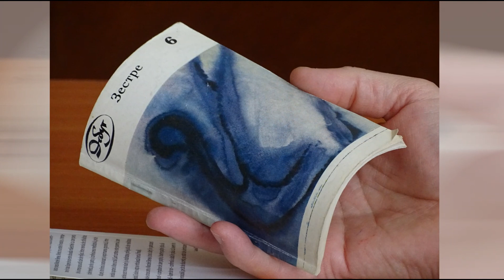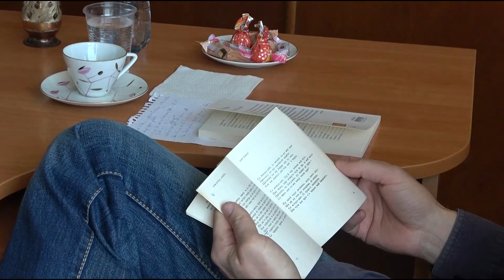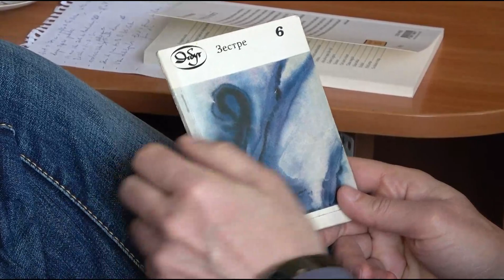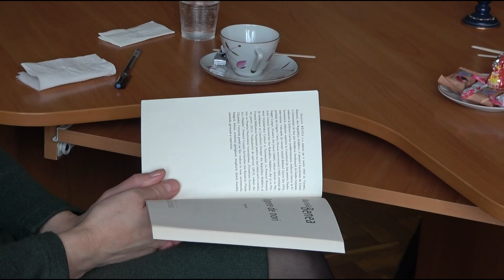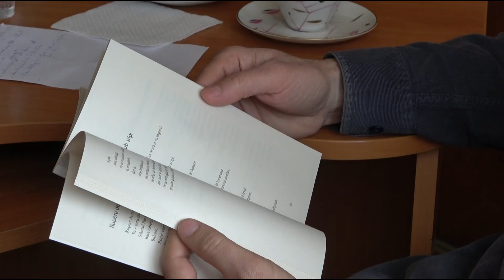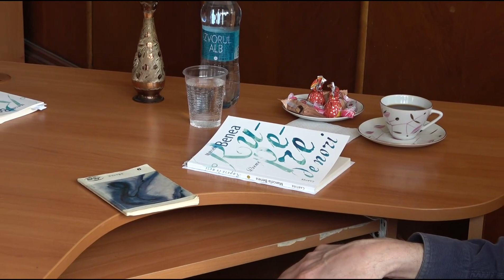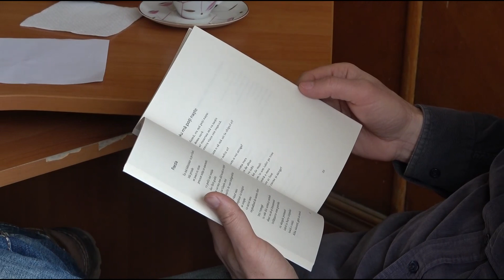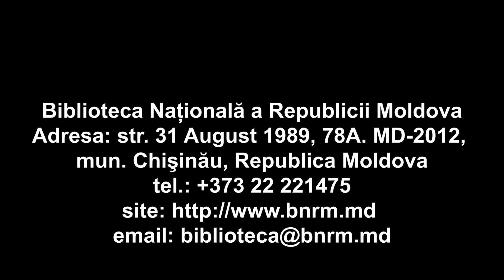Clubul „LITERARIA". „O rupere de nori” cu Marcela Benea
„Nu-mi arde de tine, Moarte.
Află și tu în sfârșit
ca să știi:
CE DULCE E VIAȚA.”

Acesta este răspunsul poetei Marcela BENEA la întrebarea existențială despre viață și moarte. Cu o sete molipsitoare de viață, poeta găsește și ne dăruie acele chei magice, care descuie lacăte grele și dau viață, speranțe, vise, rup nori plumburii. Cu adevărat, tot ce iese de sub penița talentatei scriitoare simbolizează un triumf al binelui, al forțelor constructive, creatoare. Iar nu demult a văzut lumina tiparului (la Editura Cartier, 2021) cea de-a cincea carte a poetei, întitulată „Rupere de nori”.
Apariția unei cărți este nu doar o realizare a unui autor, dar și un prilej de satisfacție pentru cititor. Aducem felicitări poetei Marcela Benea pentru această carte, dar și tuturor celor însetați de o poezie care este o „îmbinare suavă între simplețe și profunzime, cumințenie și ardoare, resemnare și revoltă, neliniște și trăire mută a durerii”, precum a caracterizat-o criticul literar Lucia Țurcanu.
Bucuria acestui eveniment este cu atât mai mare, cu cât Marcela Benea a ales să-și prezinte cartea în incinta BNRM, secția Literaturile lumii, în alt format decât unul obișnuit, dictat de condițiile pandemice – în cadrul Clubului „Literaria”, la întrunirea din 25 februarie 2021, cu participarea scriitorului Emilian Galaicu-Păun și a criticului literar Lucia Țurcanu. Nu vom încerca să vă spunem mai multe, dar vă îndemnăm să găsiți timp pentru a viziona filmulețul și a savura plăcerea unei discuții intelectuale, dar și de suflet, precum și a lecturării unor poezii chiar în interpretarea autoarei. Vizionare plăcută!